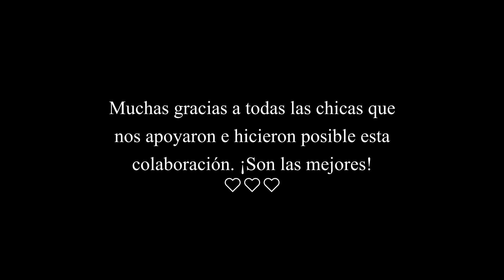[KPOP IN PUBLIC] JENNIE - 'SOLO' l Dance Cover By EYE CANDY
We want to thank all the girls that helped us out with this collab. Follow them on their social media! 💜